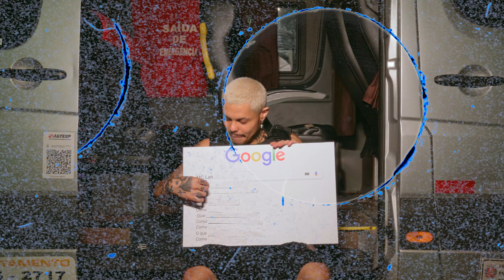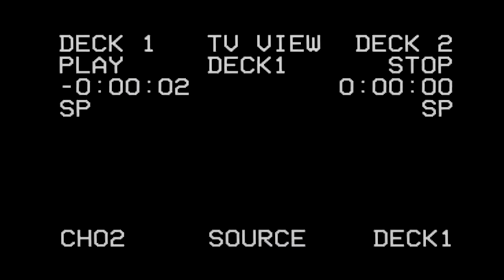MC Lan responde perguntas do GOOGLE | Sobre Funk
Quadro novo na pista! O que o público do funk quer mais quer saber do MC Lan? Ele mesmo dá a resposta.

Se liga!

Produção Executiva: Jefferson Alves (@jeh.24k) e Alessandro de Araújo (@alesobrefunk)
Editor Chefe: Rafael Toledo (@rafa_toledos)
Chefe de conteúdo: Féb (@fotosdofeb)
Produtor: Renato Brito (@rehdbz)
Roteirista: Raynã Fulador (@napazl)
Diretor audiovisual e Video Maker: Yoshio Yaçaka (@_yoshio_y)
Edição e Finalização: Danidê Pinheiro (@dnnnd.aep)
Thumbmaker: Iuri Henrique (@iurihenrique1)